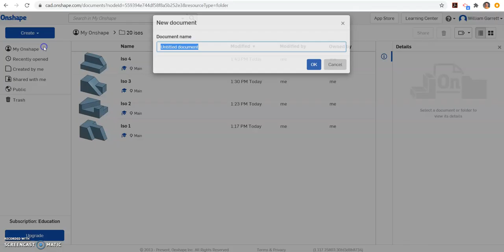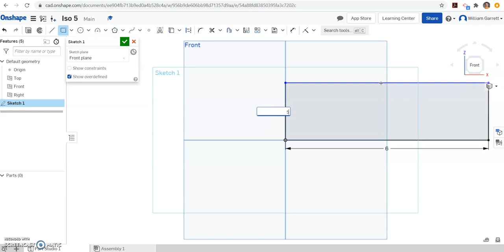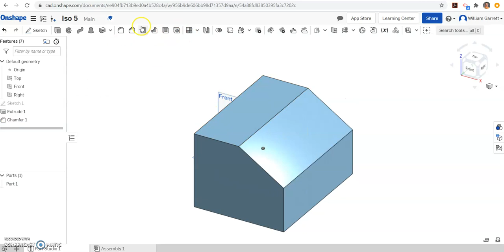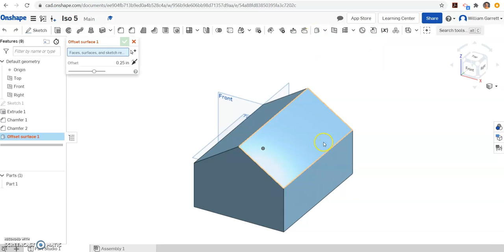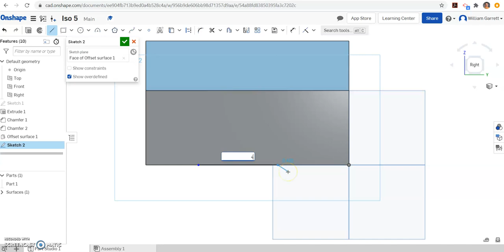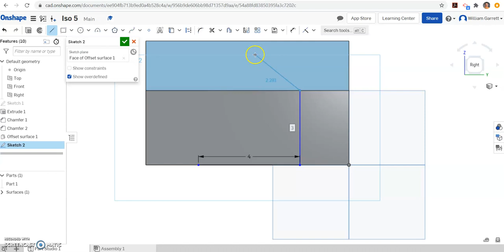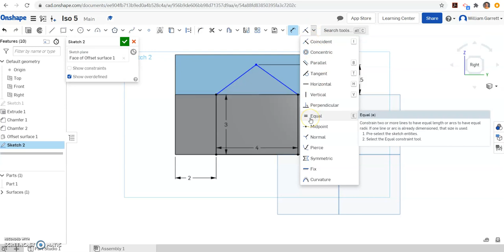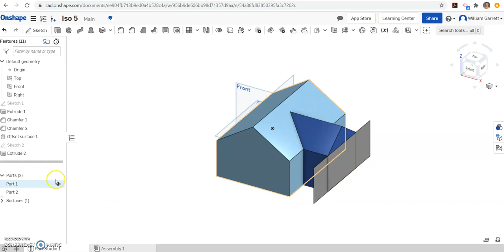Iso 5 Onshape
How to create Iso 5 using Onshape for PLTW IED courses